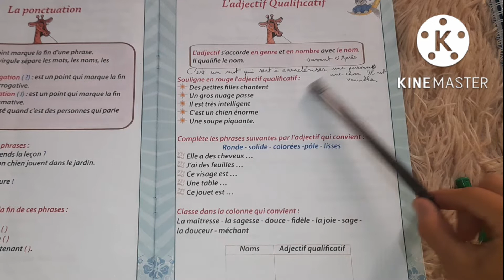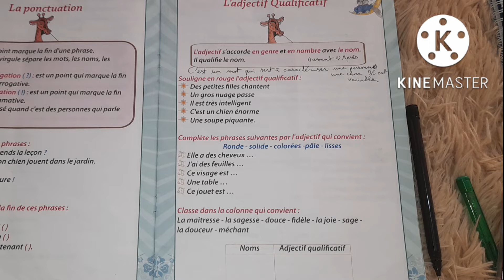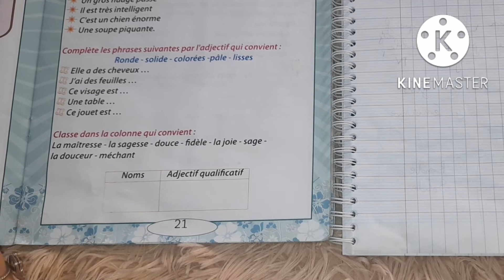l'adjectif qualificatif درس و تمرينات محلولة بالتفصيل